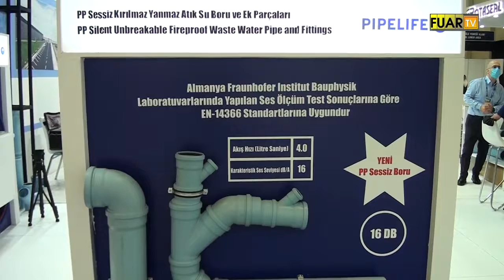ARILI PLASTİK PENDİK İSTANBUL